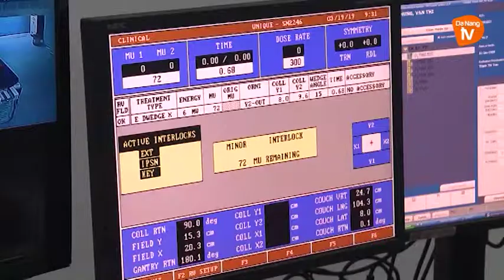ĐÀ NẴNG | SẼ CÓ TRUNG TÂM PHẪU THUẬT THẦN KINH, CHẤN THƯƠNG VÀ BỎNG TẠO HÌNH